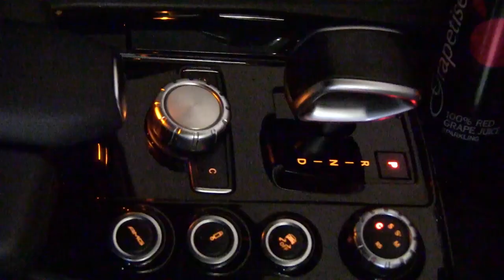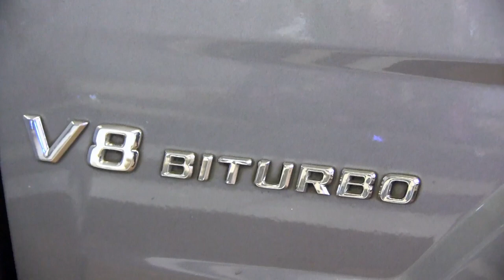FULFILMENT OF THE PROPHECY IN TWO WEEK FROM PROPHET SEMONO